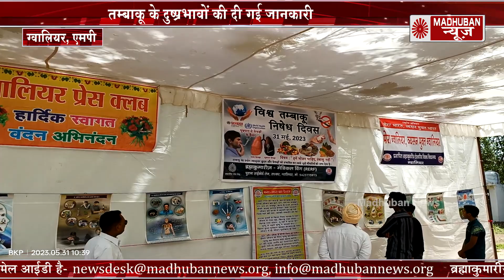सेंट पीटर्सबर्ग से ब्रह्माकुमारीज़ के The Culture of Humility परियोजना का आगाज़ | Brahmakumaris News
सेंट पीटर्सबर्ग से ब्रह्माकुमारीज़ के The Culture of Humility परियोजना का आगाज़ | Brahmakumaris News | BK News | Madhuban News | Latest News

रशिया के सेंट पीटर्सबर्ग से ब्रह्माकुमारीज़ ने शुरू की अनोखी परियोजना और भी अन्य ख़बरें सिर्फ़ मधुबन न्यूज़ में